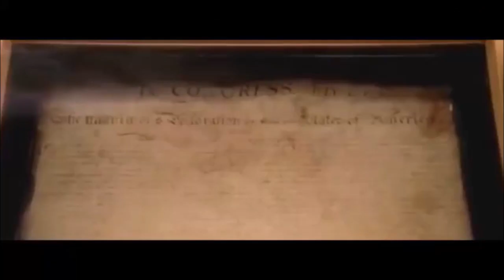LDS Last Days Exodus! Joseph Smith Knew Day of Sign of Son of Man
Thumbs up for wise Knights Templar Virgins
Thumbs down for foolish Illuminati Virgins